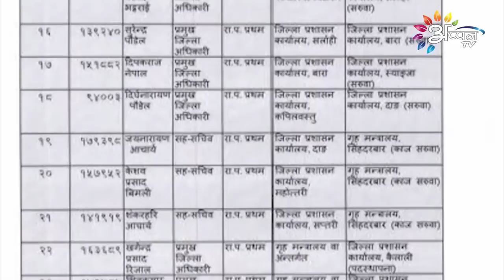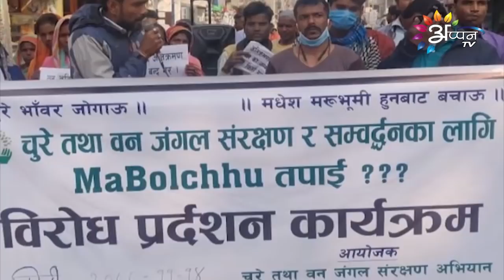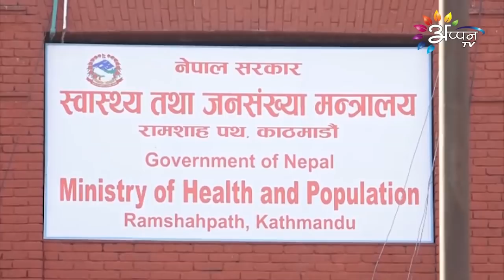Appan Tv News | 26 February 2021 | 8 PM